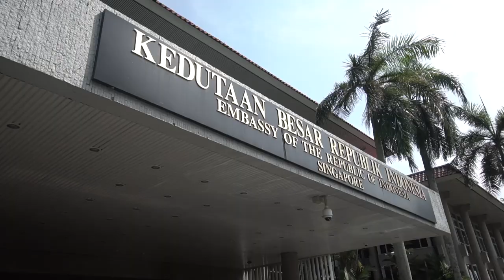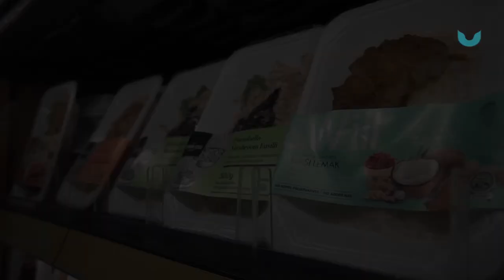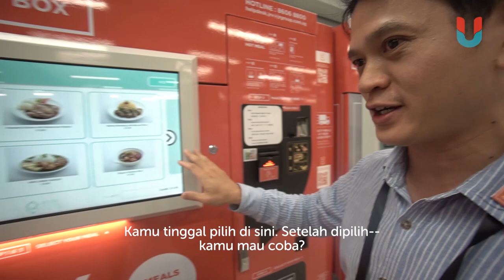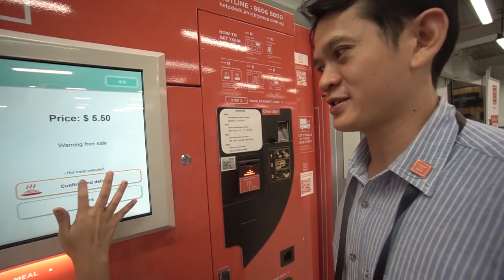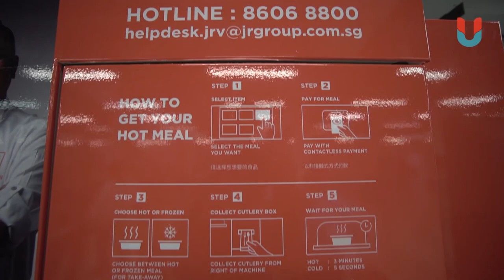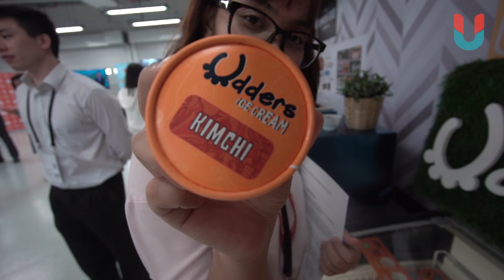Disapa Trump, Dilirik Kim Jong-un! | KopdarTrumpKim VLOG Day 2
Di hari kedua liputan, tim kumparan mampir ke banyak tempat. Ke The Istana buat nyamperin Presiden Trump ketemu PM Singapura Lee Hsien Loong, ke KBRI buat ngobrol santai dengan Pak Dubes I Gede Ngurah Swajaya, review tempat makan gratis wartawan yang meliput Trump-Kim summit, sampai ngejar Kim Jong-un ke Marina Bay Sands!

Ikuti behind the scene liputan KopdarTrumpKim yang dilakukan tim kumparan di Singapura dalam video di atas.

Jangan lupa juga untuk ikuti berita-berita terkini seputar KopdarTrumpKim dalam tautan berikut